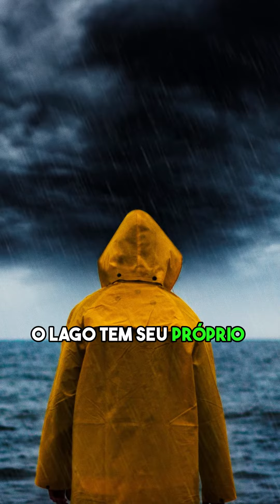Os 3 Lugares Mais Perigosos do Mundo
Prepare-se para descobrir algo novo em nosso mais recente vídeo de Curiosidades Incríveis! 🚀 Hoje, vamos explorar Os 3 Lugares Mais Perigosos do Mundo . 💡 Não se esqueça de curtir 👍, compartilhar 🔄 e se inscrever 🔔 para mais conteúdo intrigante. Comentários e perguntas são sempre bem-vindos. Vamos aprender juntos! 🧠💫